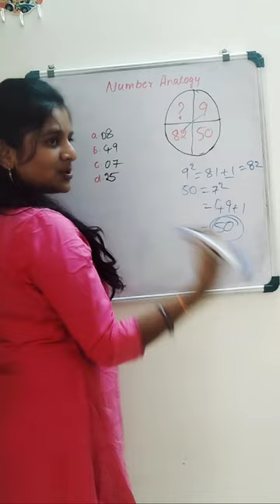plzz subscribe to my channel